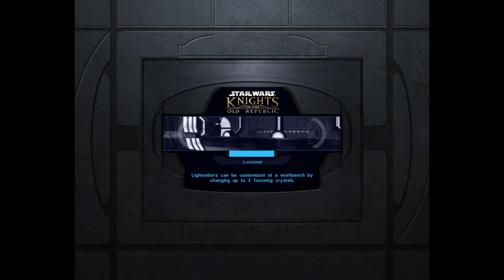Zagrajmy w Star Wars Knights of the Old Republic 57 - Nowe ciuszki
Zwiedzamy gwiezdną kuźnia i zdobywamy najlepsze możliwe szaty Jedi w grze.